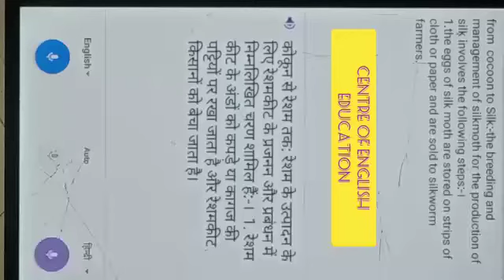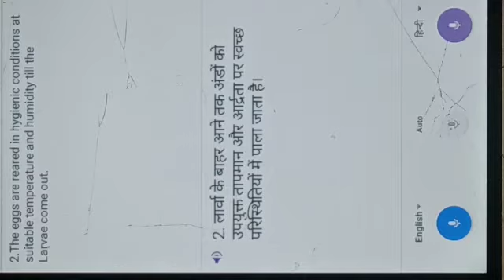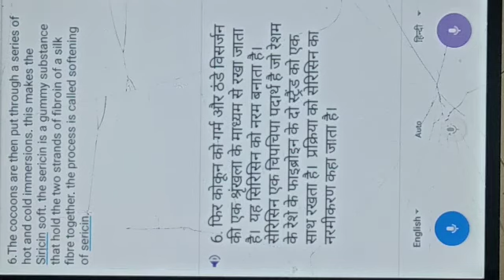from cocoon to silk